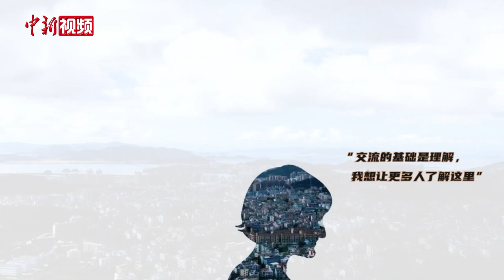【外眼中国YOUNG】在崇礼开滑雪场的意大利人：走差异化才能持续发展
“崇礼靠着滑雪经济脱掉了贫困县的帽子，这是一个从无到有的过程。”原多乐美地滑雪场总裁、来自意大利的法比奥（Fabio Ries）如是说。